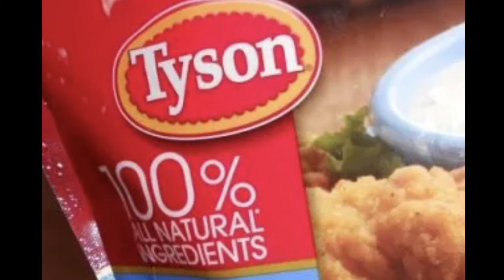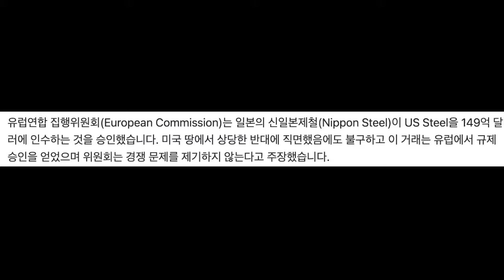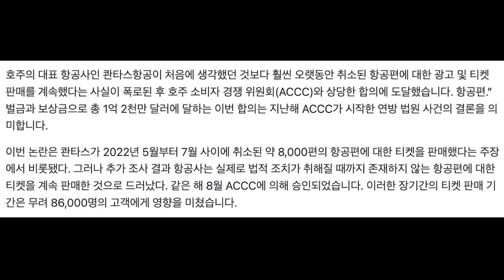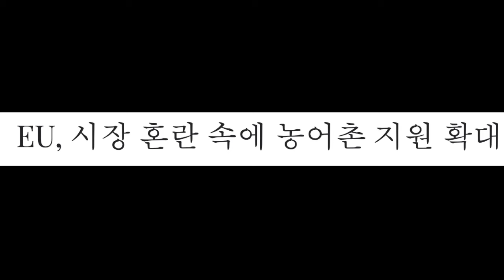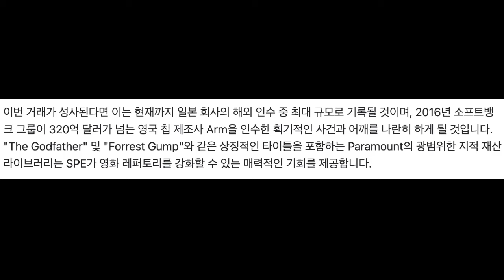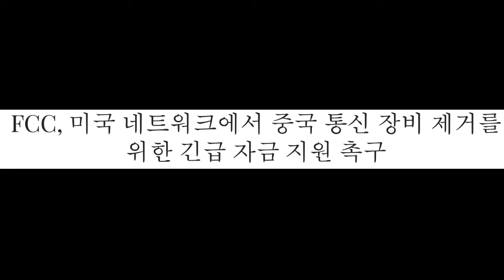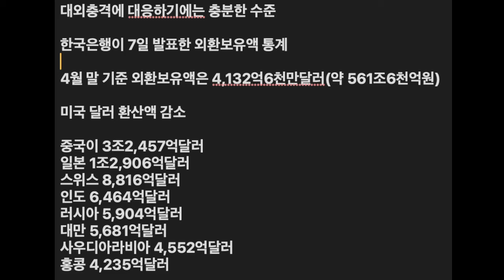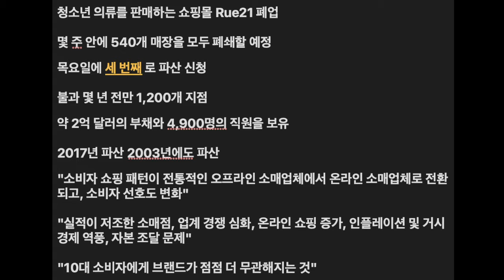경제 산업 최근 소식들 경알못의 돈 이야기 소니 망함? 망했다고 믿는 사람들이 한국에는 많다.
미안해요.
경제 알지도 못하는 경알못의 최근 경제 산업 뉴스들 입니다.
저는 조회수 노예에요 양해 부탁드립니다.

한국에서는 망했다고 믿고 있는 소니가 파라마운트를 200억 달러가 넘는 금액에 인수하려 하는군요. ㅎㄷㄷ